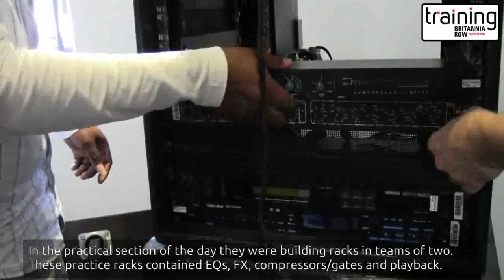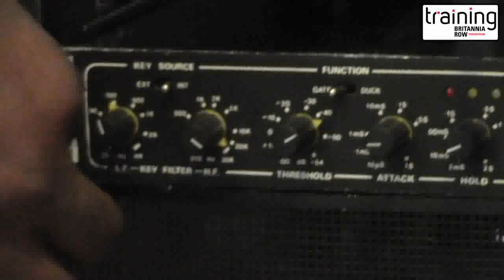Building Racks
Our Trainees went to Britannia Row in Twickenham to spend a practical day on learning how to build racks.